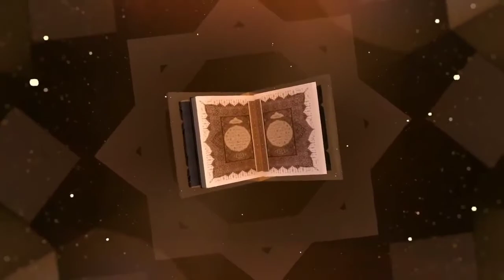Tai Gow Quraan Manun | Br. Salafi Zahid Ahmad | Darasgha i Muhammadi production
Darasgha i Muhammadi production